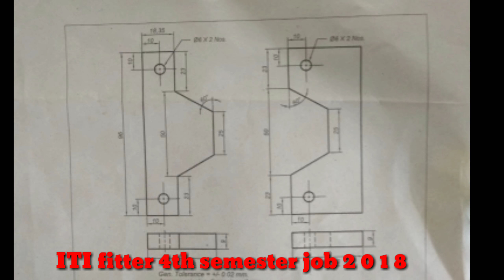ITI FITTER 4th semester practical August 2018